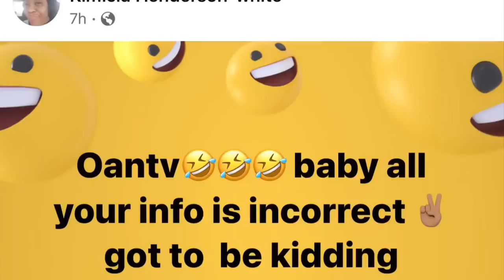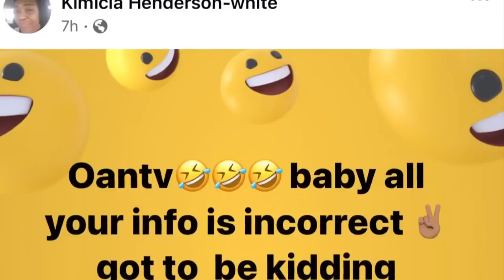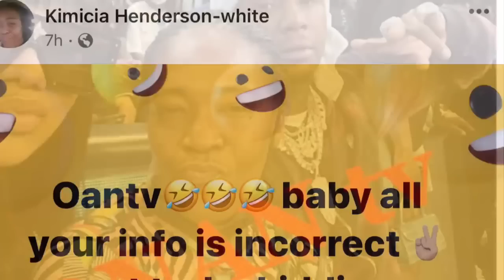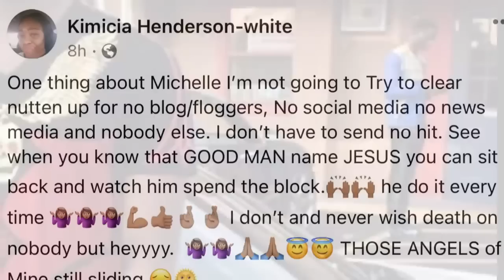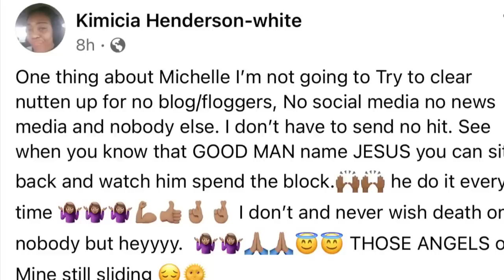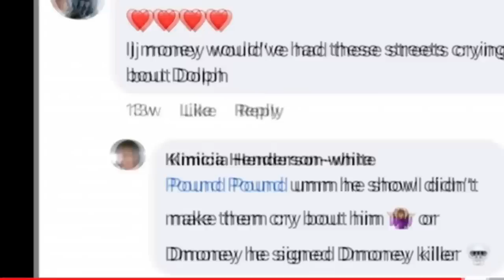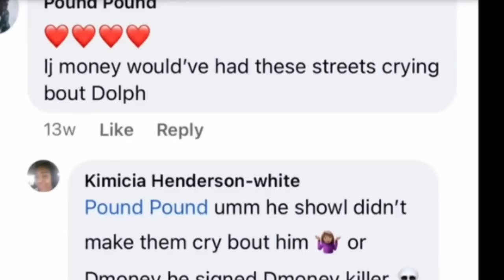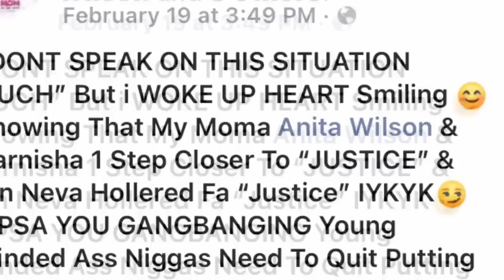🔥🙈youngdolph alleged HIT LADY ASK JESUS TO SPIN DA BLOCK ON onantv fox news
Non-profit, educational or personal use tips the balance in favor of fair use...youtube.com/channel/UCPkAg6DrlnXCLdgYTulfAgw/joinbreaking newsworld newsinternational newsNews42 duggcmgsos lyricssos official videosos hdSostv9 entertainment newscelebrity newsEntertainment newscmg the label#cmgyo gottiCmghernandez govan young dolphyoung dolph hernandez govanHernandez govanbig jookBig jook arrestedfuturefuture feds did a sweepfuture feds did a sweep instrumentalFeds did a sweepimran khan arrestednew yo gottiWorld newsyo gotti amyo gotti musicYo gottiroc nation brunchjay z roc nation brunchRoc nationblac youngstaempirerouteYoungdolphkeyrap/hip-hopKeyglockcrimelocal newsRico indictmenttyre nicholsmemphisMemphis police department youtubeCmg indictmentjustice departmentdoj arrestsDojfbi files full episodesfbi documentaryBreaking newsKenny muneyPaper routeTitanberita terkinilatest newslive newspaper route empirepaper route lyrics tafiatafia paper routetafia paper route lyrics videotitanictitanic submarinetitanic submarine missingtop newsviral newsfox13 newsfox13 memphisFox 13 memphistupac shakur2pacall eyez on meTupachindi newsdelhi rain newsLive newstoday newsTop newsyoung dolph musicyoung dolph 100 shotsyoung dolph vevoYoung dolphest geemoneybagg yoCmg the label#tupac youngdolph cmg lasvegas vladtv breakingnewsNews live todaytravis scottHeavy campdj vladgossiprumorsVladtvdj akademiks live showdj akademiks flopsdj akademiks respondsDj akademiksOnan tv paperwork kingzus news#bigjookBigjookzach randolphzbo jersey retirementzbo hall of fameZboConspiracy theories 2023Cover upconspiracyconspiracy theoriescover up imagine dragonscover up official lyricsimagine dragons cover uponan tv paperwork kingztrue conspiracy theories Conspiracy onantv bigjookYoungdolph murdermemphis newsFox 13 news memphiship hop newsMakeda's footagejust say no to skoRaven winton